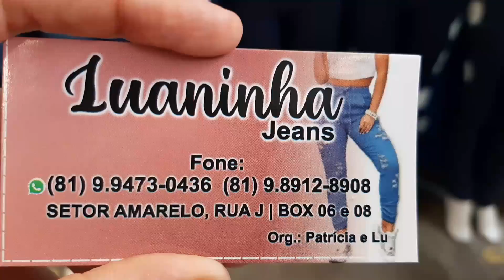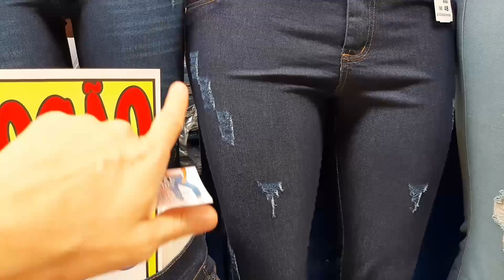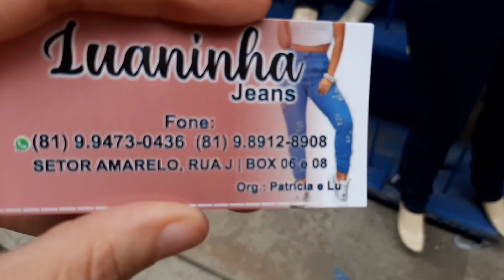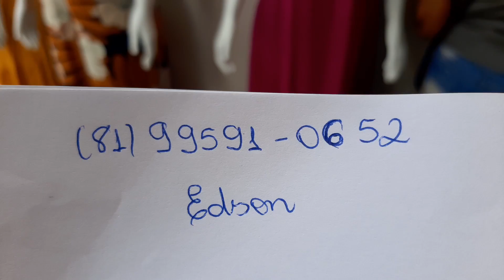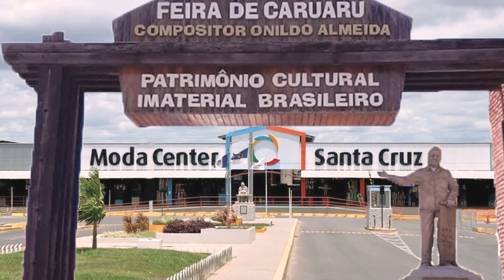MODA CENTER SANTA CRUZ PE, FABRICANTE DE CALÇA JEANS E VESTIDOS, MACÃCÃO E CONJUNTOS NO VISCOLINHO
Olá amores, sejam bem vindos. Pra quem não me conhece me chamo Iral e pesquisei fabricante de calça jeans e no tamanho plus size, e também vestidos,conjuntos e macacão no viscolinho. Espero que gostem.